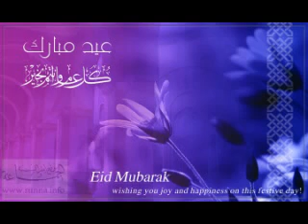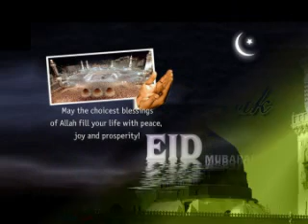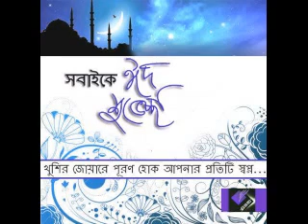~ romjaner oi rojar seshe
A rekonown song for eid ul fitr n written by Kazi Nazrul Islam n mixing by Nirjone .